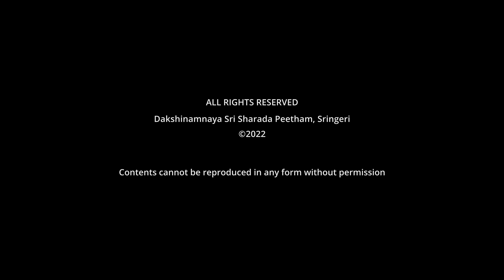ஜகத்குரு உபதேசாம்ருதம் 002 - தார்மிகனால் ஏற்படும் பயன் என்ன ? (What does a Dharmika Bring about ?)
தக்ஷிணாம்னாய சிருங்கேரி ஶ்ரீ சாரதா பீடாதீபதி ஜகத்குரு சங்கராசார்ய ஶ்ரீ ஶ்ரீ
ஶ்ரீ பாரதீ தீர்த்த மஹாஸந்நிதானம் அவர்களின் உபதேசாம்ருதம்

- Series of Benedictory messages of Sringeri Jagadguru Shankaracharya Sri Sri Bharati Tirtha Mahaswamiji, Dakshinamnaya Sri Sharada Peetham, Sringeri